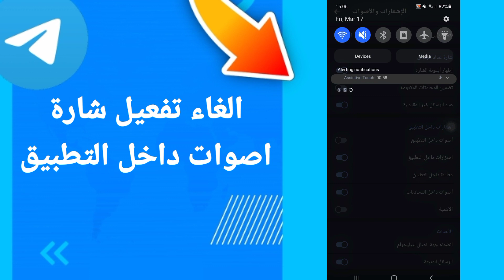كيفية طريقة الغاء وايقاف تغعيل وتشغيل اصوات داخل التطبيق على تطبيق تيليجرام Telegram